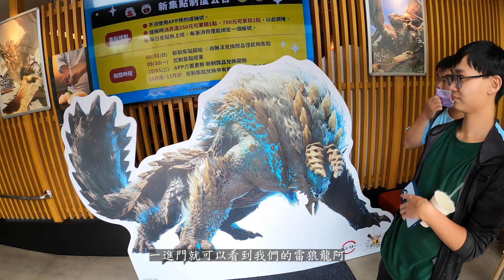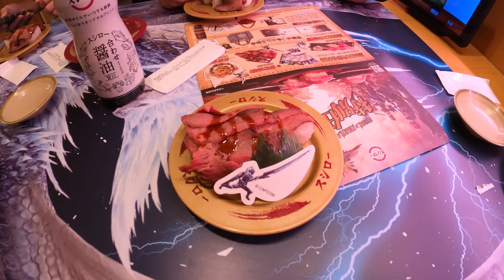來去壽司郎成為優秀的魔物獵人吧，天却的盤子之旅